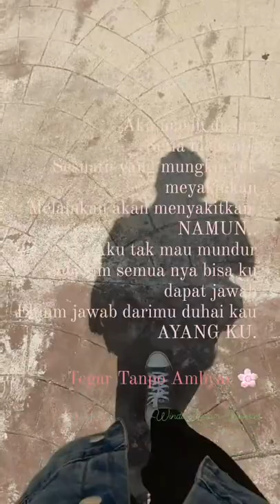SIANG AYANG KU(Windu Asli Wong Sragen)